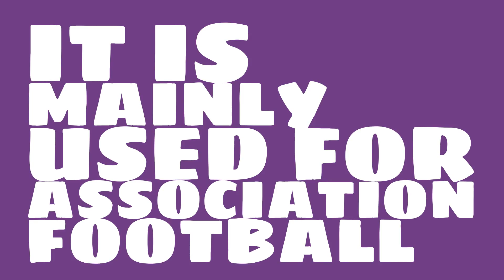Where is Singapore National Stadium?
Watch this video to learn all about Singapore National Stadium in Singapore, Singapore.